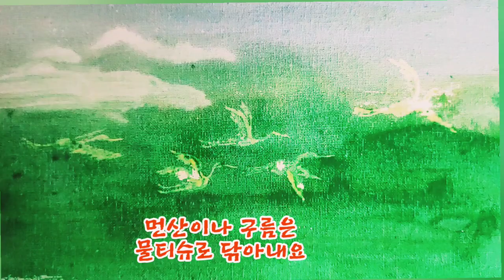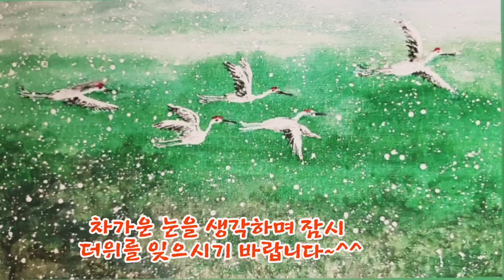학이 날아가는 청산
학이 날아가는 청산을 그리며

산처럼
물처럼
구름처럼
학처럼 살고 싶어라